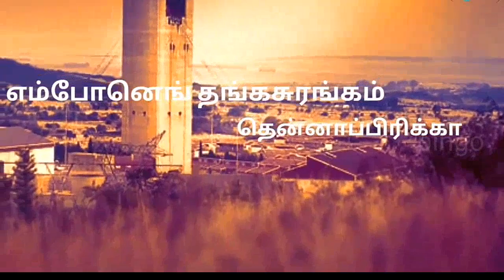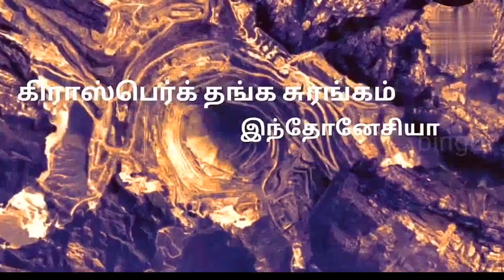உலகின் மிகப்பெரிய தங்க சுரங்கங்கள் | world biggest gold mines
உலகின் மிகப்பெரிய தங்க சுரங்கங்கள் எங்கு உள்ளது என்பதை இந்த வீடியோ பதிவு சொல்கிறது